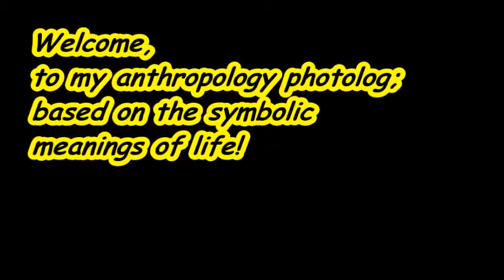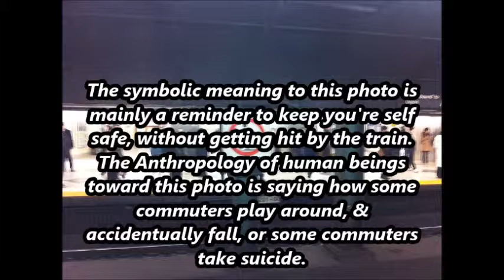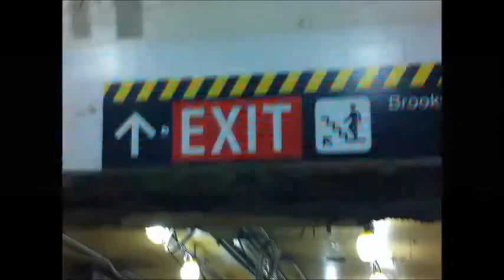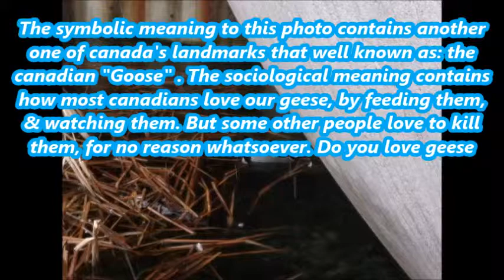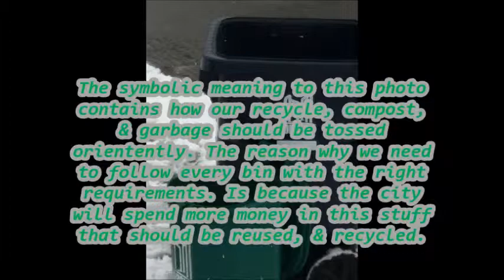anthropology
Do you ever wonder when every holiday passes by daily, on what is the meaning of each one? Usually, the sociology behavior goes by what there peers think, & how they celebrate the holiday. But, the one holiday that really stomps people is actually Thanksgiving! Hmmmm. let's watch & find out!